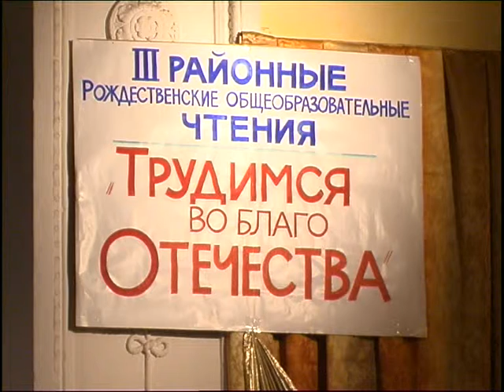Рождественские чтения. 11.2006